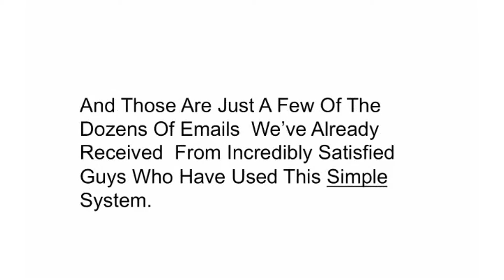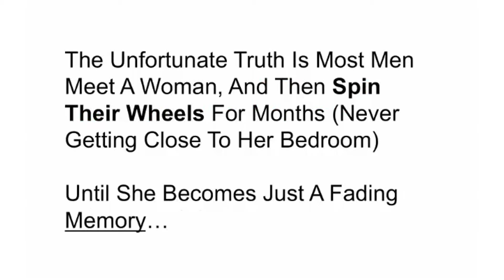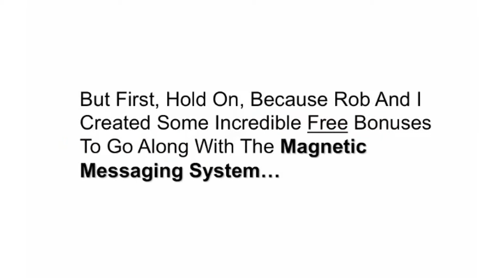clickbank259: The Complete Magnetic Messaging System, part 9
clickbank259: The Complete Magnetic Messaging System
If the Key Lock Sequence doesn't' lead to more success with women, and you're not going and out on more dates, and getting more women back to your bedroom- I want you to ask me for a full refund. I only ask that you go through the entire course, apply the techniques, do the exercises and revisit the material regularly for the first month. If you still don't see massive results by then ask for a full refund and you'll get it within 3 -4 business days with no questions asked.